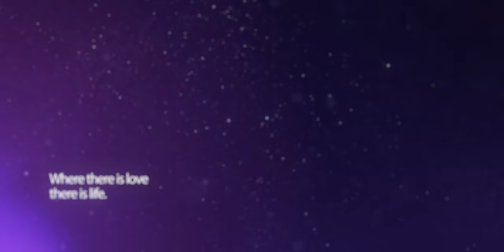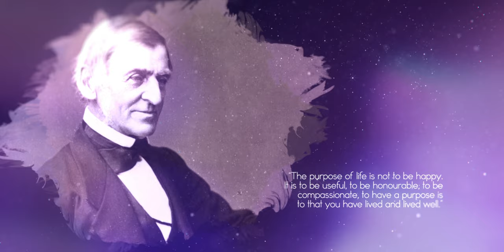The Purpose of Life Is to Be Helpful, not Happy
“We make a living by what we get, we make a life by what we give.” — Winston Churchill

If you have ever said, “Life has no meaning.” Then you haven’t found your life’s purpose — you must be thinking of meaning as a thing rather than an experience.
you don’t bring Purpose to your life but you bring meaning to your life.
It is same for happiness — the more you chase it, the less happy you feel.
Happiness is more a state of mind than an emotion.

The wrong idea you have of happiness — distracts you from more meaningful aspects of life.
The bigger the obsession with being happy, the less you appreciate what you already have.
The journey is more important than the destination.

Being helpful brings purpose to life

“We rise by lifting others.”— Robert Ingersoll
Let me share with you this secret - Discovering the meaning of your life is the purpose of life itself.

The American philosopher and poet Ralph Waldo Emerson was right when he said,
“The purpose of life is not to be happy. It is to be useful, to be honourable, to be compassionate, to have a purpose is to that you have lived and lived well.”

Aristotle wrote that finding happiness and fulfilment is achieved “by loving rather than in being loved.” Relationships with others are “a central feature of a positive, well-lived life”

Meaningful life and a happy life often go hand-in-hand, but not always.
That’s the insight behind a paper published by Roy Baumeister in the Journal of Positive Psychology.
The findings suggest that meaning separate from happiness is not connected with whether one is healthy, has enough money, or feels comfortable in life, while happiness separate from meaning is.
Satisfying your wants and needs might bring you happiness, but doesn’t add meaning. Happiness is about the present; meaningfulness is more holistic — it brings the past, present, and future together.
The research points to one factor that is essential to finding meaning: developing high-quality relationships.
Happiness is linked to being a taker rather than a giver; meaningfulness is derived from giving to other people.

Life is a give and take
Among the people that you know “There were two classes of people: Those who do little thing for others and made a great deal of noise; and those who do great things and made no noise at all.” —

According to Adam Grant’s book “Give and Take”.  Your style defines whether you land at the top or the bottom of the success ladder.
According to the book, there are three different styles: Takers, Givers, and Matchers.
What is your style, let find out, shall we?

1. Takers, who are a taker?
“Takers” are fixated on always getting more than they give.
They believe the world is a competitive ‘dog-eat-dog’ place. They want to succeed at any cost — giving makes them weak.
Takers feel the need to self-promote as they are in constant competition with others.
“What’s in it for me?” “What am I getting out of this?” “Why should I care?”
Their actions are driven by self-serving questions — they look out for themselves.
This behaviour makes Takers calculating, cautious, and self-protective.
I don’t think you are a taker otherwise you won’t watch this type of video

The next style is the marchers.
2. “Matchers” believe in exchange.
They approach relationships with a sense of fairness and equality.
If they do someone a favour, they expect something in return.
Similarly, they feel indebted to you, if you did them a favour.
“If you take from me, I’ll take from you.
If you give to me, I’ll give to you.”
Matchers are driven by balance — they are always tracking how much they give and how much they receive.
You can be a matcher but only You know that.

Then we have the givers I hope you are a giver but let find out.
3. Givers are other-focused
Their behaviour is driven by generosity, not speculation.

They seek to enrich the lives of the people they come across.
“How can I add value for this person?” “What can I contribute?”
Givers are driven by meaning. They aspire to be generous in sharing their time, knowledge, ideas, and connections with other people.
The insight behind this model is simple: be kind and helpful to others. However, giving has some significant risks though.
While more Givers are found at the top of the corporate ladder, a lot of them also end up at the bottom of the ladder.
Giving too much (or to the wrong person) can harm you.